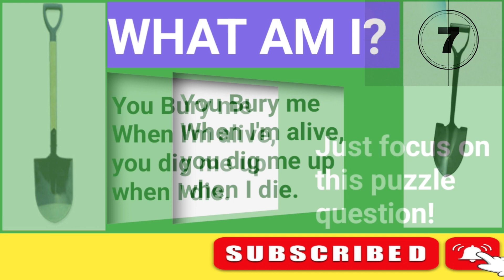TEST YOUR BRAIN - 4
Welcome to GollaBuzz channel, Your gateway to unlocking the mysteries of the mind! Dive into a world of cognitive challenges, puzzles, and interactive brain exercises designed to stimulate your intellect and enhance your mental agility. Whether You're a student looking to boost your academic performance or someone eager to keep their brain sharp, our engaging content offers a fun and educational journey into the realms of memory,  problem-solving, and critical thinking. Join our vibrant community of curious minds as we explore the fascinating terrain of neuroscience and psychology.